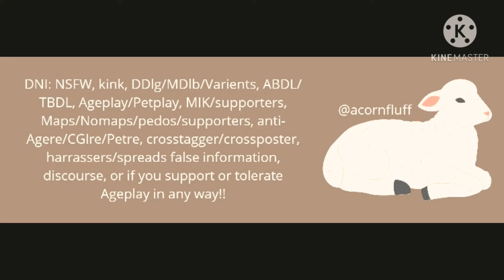my beautiful mommy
ⁱˢ ᵗʸᵖⁱⁿᵍ…𐂂
Ꮚˊ•⌔•ˋᏊ
caption:  I love you mama
❤︎ᵗʰⁱˢ ᵃᶜᶜᵒᵘⁿᵗ ⁱˢ ˢᵗʳⁱᶜᵗˡʸ ˢᶠʷ❤︎
✩☾︎𐂂𝗱𝗼 𝗻𝗼𝘁 𝘀𝗲𝘅𝘂𝗮𝗹𝗶𝘇𝗲 𝗺𝘆 𝗿𝗲𝗴𝗿𝗲𝘀𝘀𝗶𝗼𝗻 𝗼𝗿 𝗮𝗰𝗰𝗼𝘂𝗻𝘁!𐂂☽︎✩
Support me:
𐂂youtube- acornfluff -sfw agere-
𐂂twitch- acornfluff
Check my Carrd before following!
Agere discord! Go join! We have a preskool, gaming, witchcraft and more!!! Everyone is welcome!! Check In bio!!
𝚛𝚎𝚖𝚒𝚗𝚍𝚎𝚛𝚜:
❀𝗱𝗿𝗶𝗻𝗸 𝘀𝗼𝗺𝗲 𝘄𝗮𝘁𝗲𝗿
❀ⁱᵐ ᵖʳᵒᵘᵈ ᵒᶠ ʸᵒᵘ ᵃⁿᵈ ʸᵒᵘ ᵃʳᵉ ˡᵒᵛᵉᵈ!
❀Տᖇᗴᗩᗪ KIᑎᗪᑎᗴՏՏ
❀ᴡᴇᴀʀ ᴀ ᴍᴀsᴋ
❀𝓈𝓉𝒶𝓎 𝓅ℴ𝓈𝒾𝓉𝒾𝓋ℯ

"Here, you deserve this!"
(*ฅ́ ˘ฅ̀*)
𐂂instagram- acornfluff (agere/cottagere/petre)
ami.n.bear.cglre (shared cglre account)
lil.acorn.crafts (upcoming agere/art shop)
autistic.acorn (autism)
acornpubby (petre)
𐂂twitter- acornfluff (agere)
𐂂tumblr- acornfluff (agere)
autisticacorn (autism)
achilleancottage (cottagecore)
𐂂snapchat- peachiikit
𐂂tiktok- acorn.fluff
𐂂discord- Peachiikit(hashtag)3298
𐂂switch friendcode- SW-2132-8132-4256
𐂂xbox1- peachiikit
❌DNI: nsfw, kink, DDlg/ABDL/varients & supportera, MAP/NOMAP/Supporters, anti-agere/petre/cglre & discourse❌